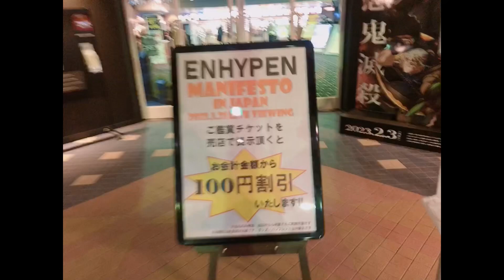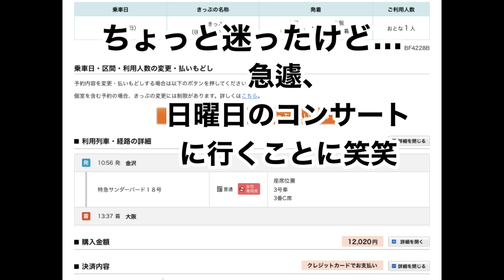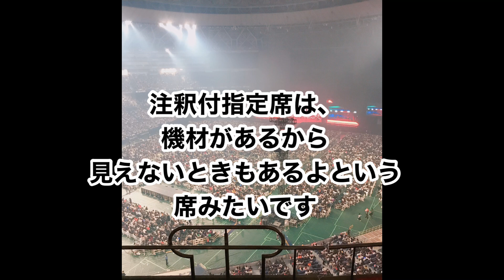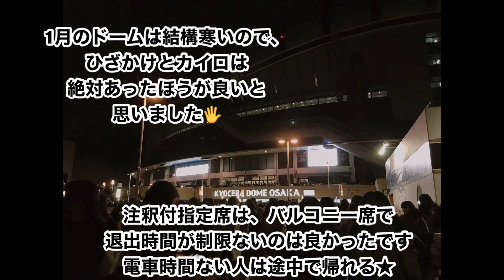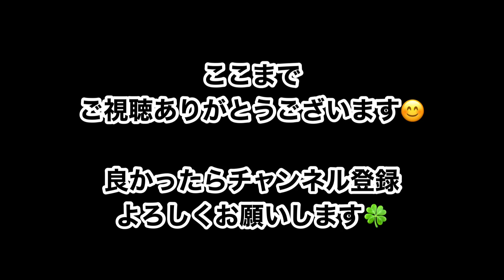ENHYPEN WORLD TOUR 'MANIFESTO' in JAPAN 京セラドーム大阪ライブビューイングレポ enhypen engene ライブビューイング 注釈付指定席 2023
ENHYPEN WORLD TOUR 'MANIFESTO' in JAPAN 京セラドーム大阪ライブビューイングレポ★

※動画の中に2022と書いてあるところがありますが、2023です🙏💦

ライブビューイングに行った感想と、
+もう1つお話したいことが…（動画の後半）

JAYがいじられているのを見るのが
すごく楽しかったですし笑

ソヌがずっとかわいくて♡
女の子みたいでした！！

メンバー皆大好きなJAY推しでしたが、
ソヌも今回から推させていただきます笑笑

AMEBA TVで
ENHYPENの始まりのエピソード
I-LANDを見返したい方はこちら😊✨⬇︎